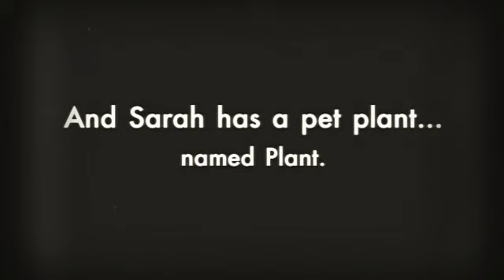Sure Signs of Crazy